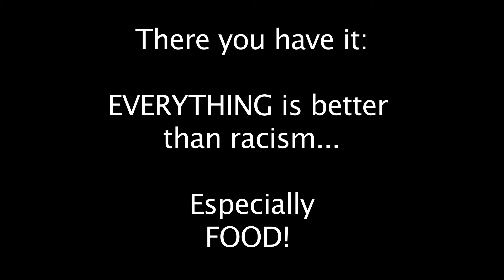What is better than racism?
Hey DonaldSterling, here is a list of things that are better than Racism.